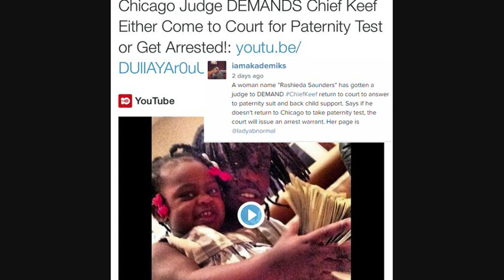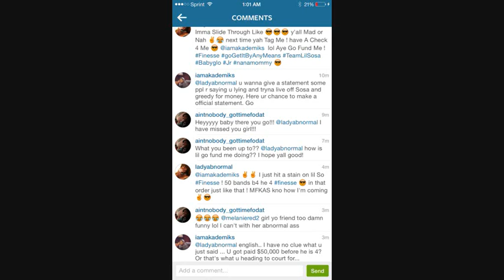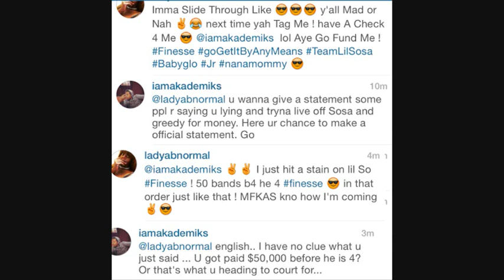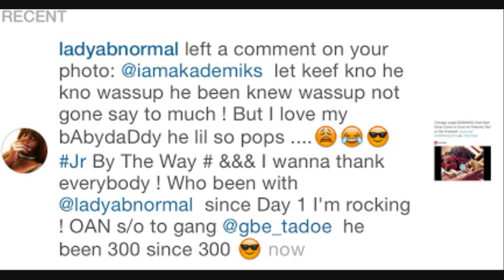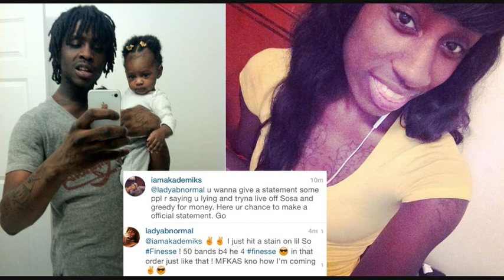Woman Who Filed Paternity Suit Against Chief Keef Claims She "FINESSED" Him for $50,000.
DJ Akademiks speaks on a woman who filed a Paternity Suit Against Chief Keef for not supporting their child is now speaking up. She claims she "finessed" him for $50,000. Believe it or not?